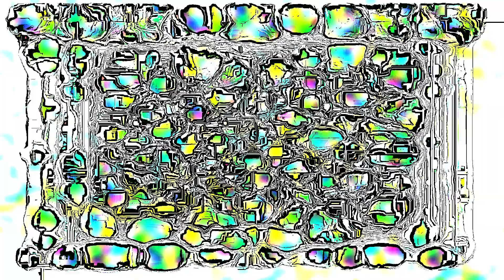Wonka Beats - Serendipity - Do you Feel Me-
Serendipity vinyl recording with nestdrop visuals